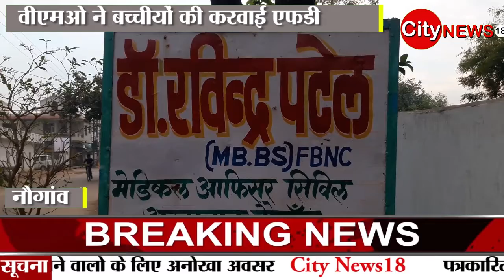नौगांव - वीएमओ ने बच्चीयों की करवाई एफडी।